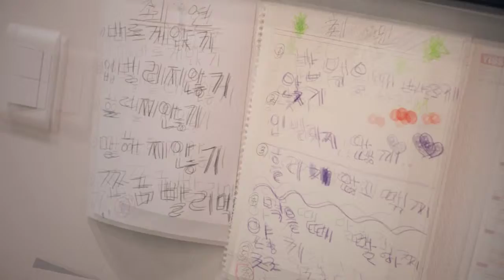패밀리데이 스튜디오_이*아님 가족사진 홈스냅 촬영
Beyond Portrait
created by Family Day
유럽스타일 오리지널 고급 캐주얼 가족사진
강남구청역 소재